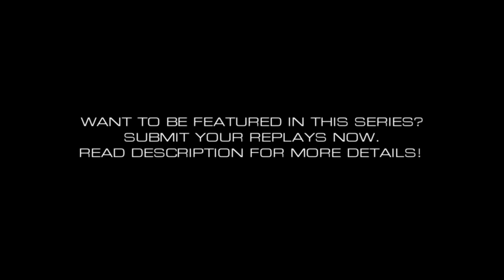DotA2 Cinematic Montage - Episode 7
DotA2 Cinematic Montage is a compilation of all the good DotA2 replays we obtain from our fans, a cinematic edited video for our community.

OR
PM us ur match id and details on our Youtube Inbox.